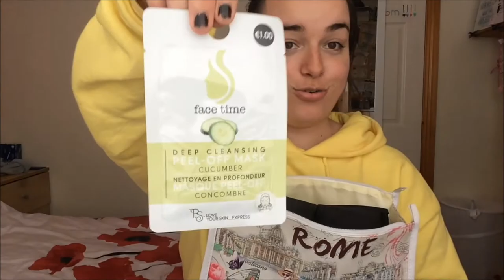WHATS IN MY MAKEUP BAG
Here's everything thats inside my makeup bag. In case anyone cares.

..& big thanks to you for reading this ;) I SEE YOU